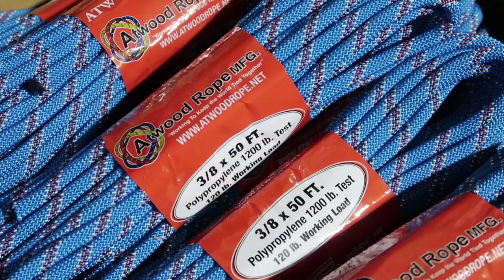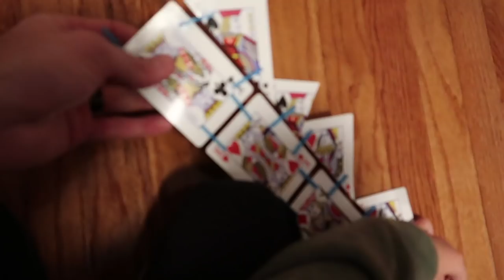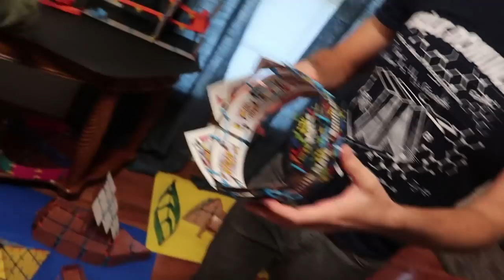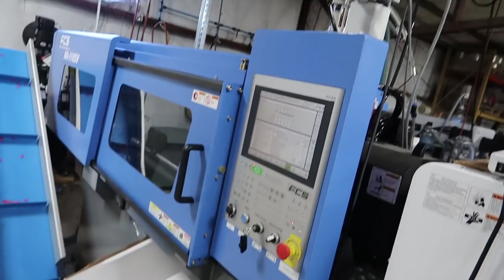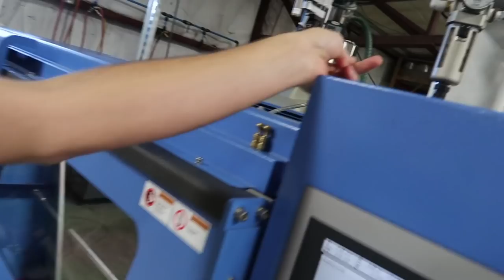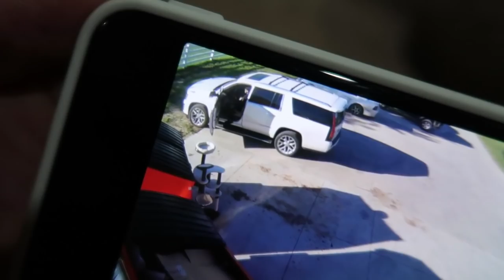My Life Before YouTube!!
Today we take it back to my life before YouTube.

This is my life as a Father to my sons Noah and Kane and our new baby girl, along with my Wife Brittney in Ohio. I’ve made pranks on YouTube since 2010 and vlogs since 2013. This channel is family-friendly and kid-friendly, so everyone can join in on the fun! I love you all! Roman soldiers baby!